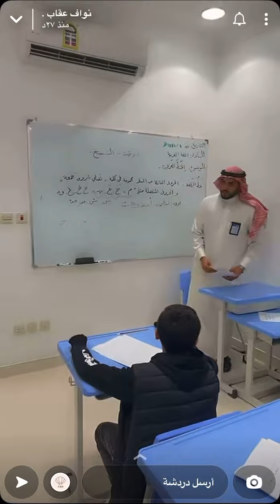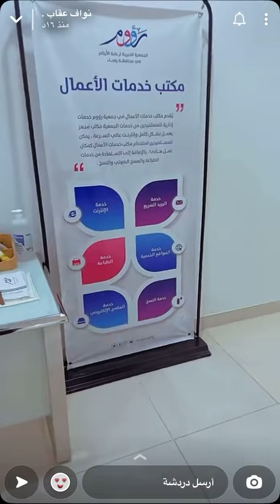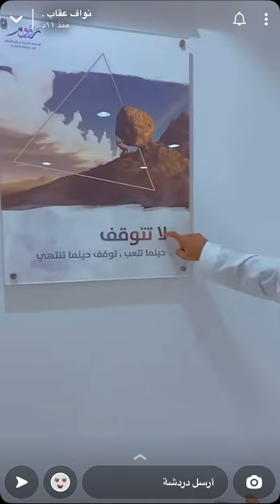سنابات نواف عقاب فالجمعيه